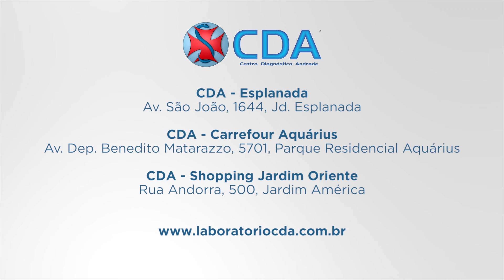Laboratório Oswaldo Cruz - Vale Shop - Astrid Cesar (Programa 626)